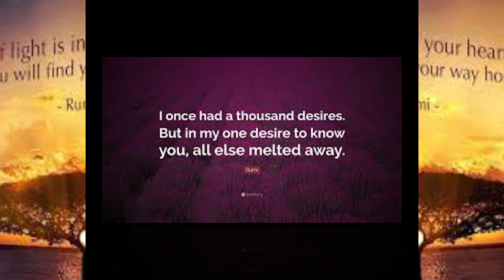Misley Zehra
This video is about famous quotes of Rumi